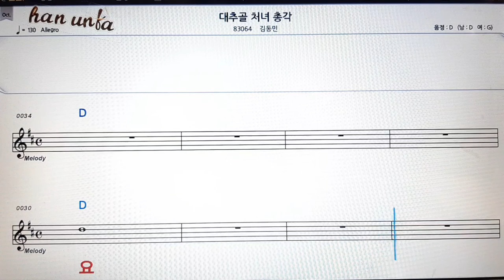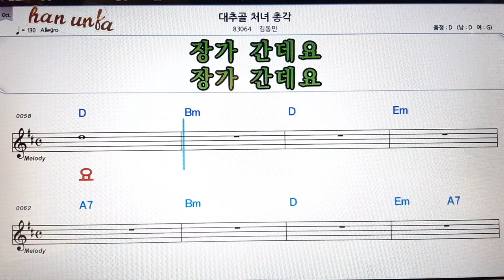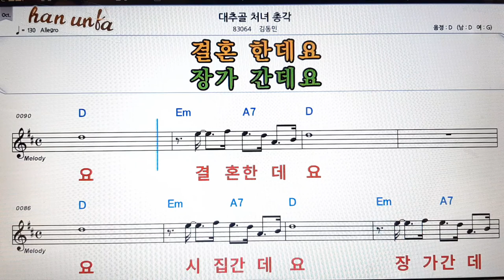대추골 처녀 총각/김동민👍노래 반주, 코드 악보,가라오케💋Karaoke*Sheet Music*Chord*MR